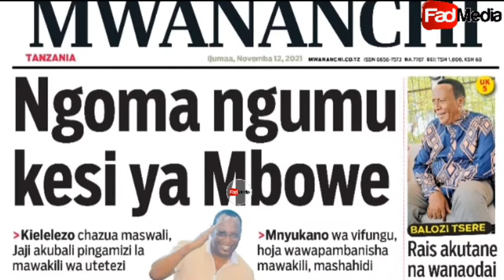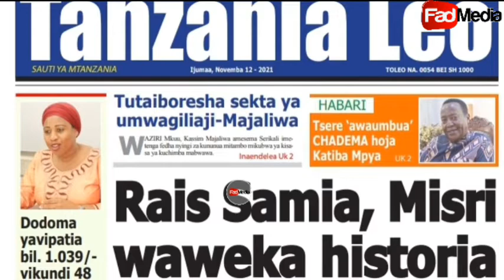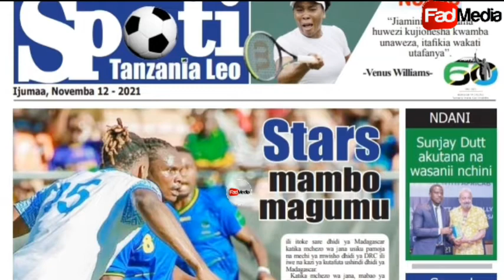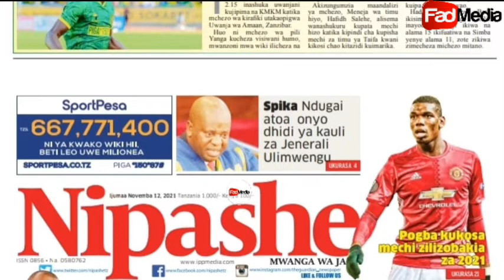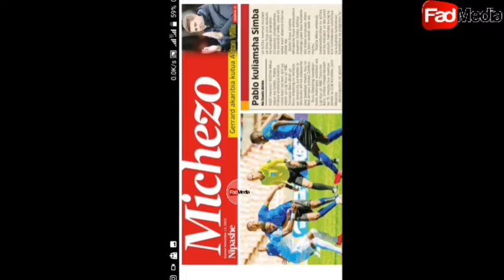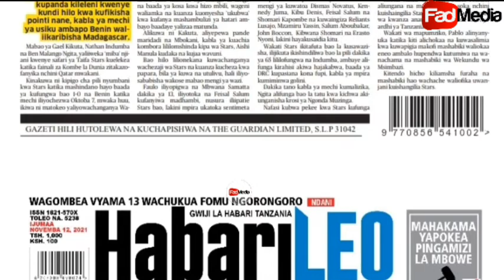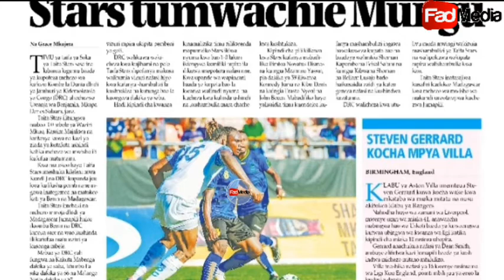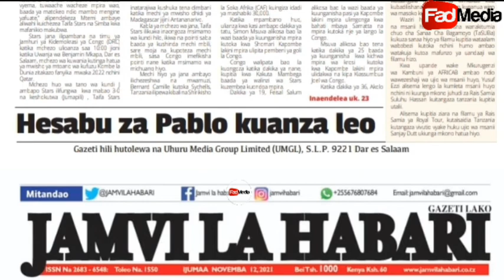Magazeti ya le Ijumaa trh 12/11/2021 Umasikini wapungua nchini